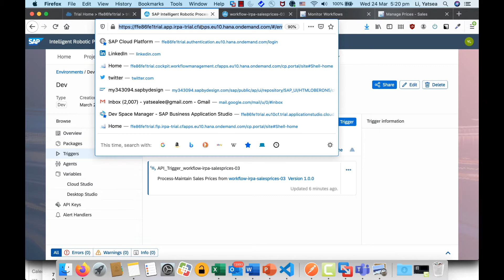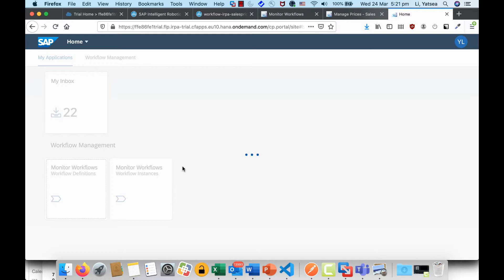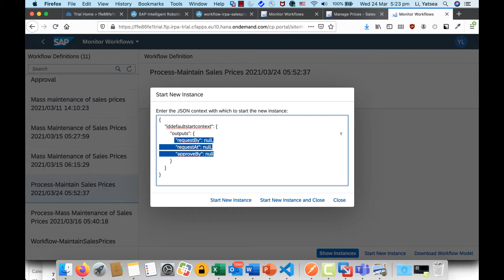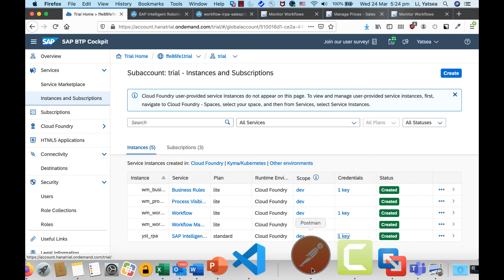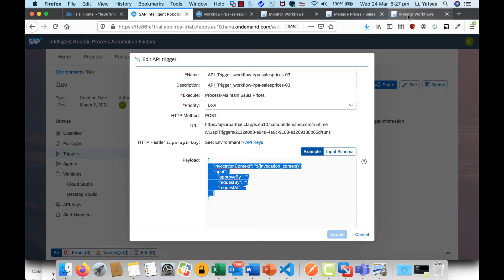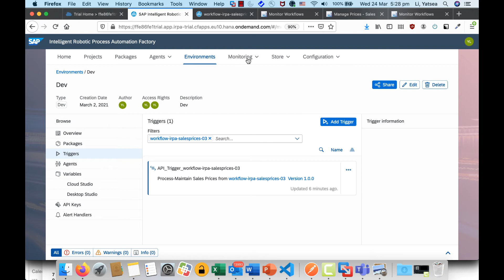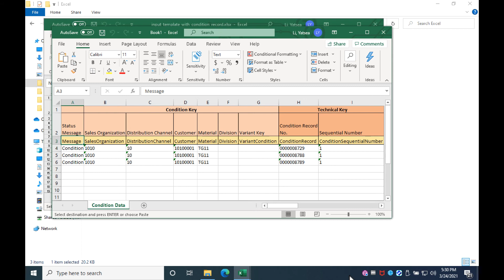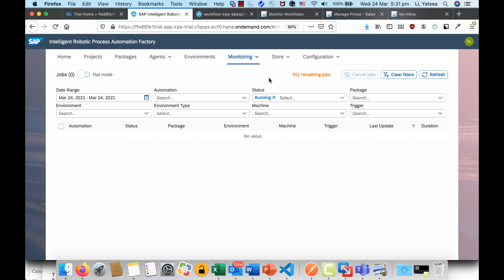04-Run the process with API Trigger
In this video, we'll learn about how to run the process with API trigger.